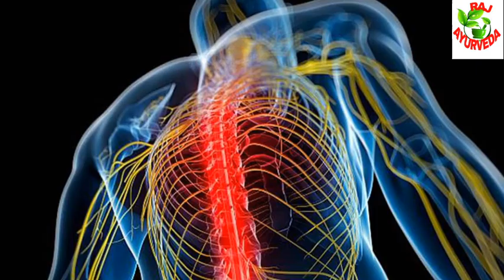हरड़ के औषधीय गुण,कब्ज में हरड़ के फायदे,harad for constipation, harad ke fayde, पेट सफा हर रोग दफा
हरड़ वृक्ष के औषधीय गुण ,कब्ज का रामबाण दावा,
haritiki ke fayde,
joint pain , Nerve pain, headache
घुटनों में दर्द, नसों में दर्द,
सिर में दर्द,  पेट में दर्द,
हरड़ वृक्ष के फायदे, हरितीकी के फायदे,
 Benefits of Terminalia chebula,
Benefits of harad,
Benefits of haritiki,
harad Powder ke gund,
harad tree ke fayde,
haritiki tree ke fayde,
harad Powder,
harad ke churd ke fayde,
harad ka gharelu upchar,
harad ke ayurvedic dava,
haritiki ke ayurvedic dava,
gharelu upchar stomach ke liye,
sex power badhane ki dava,
harad se sex power badhaye,
Terminalia chebula ke fayde,
hare ke kya kya fayde hai,,
हरड़ के क्या क्या फायदे है,
हरितिकी के क्या क्या फायदे हैं,
सुबह पेट कैसे साफ होगा, पेट साफ करने के लिए कया करे,
how to get constipation free,

## es video m hum batayenge   harad ke gun, haritiki ke aushadhiye gun,   by Harihar Prasad,

hamare es tarah video ke liye link click kare

period m blood kam ana ke karand aur upay part-1

diabetes part-1

किसी भी तरह के समस्या के लिऐ संपर्क कर सकते,  इस तरह के और भी बीमारी का ईलाज जानने के लिऐ हमारे CHANNEL KO SUBSCRIBE KAR LE ताकि आप रोग मुक्त हो सके

 # आयुर्वेदिकचिकित्सा
#  घरेलूउपचार